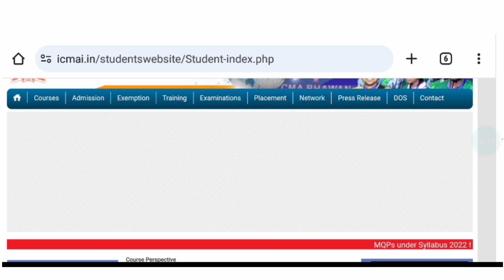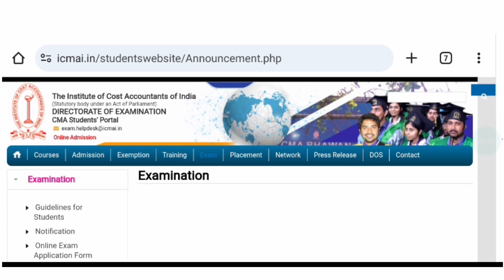ICMAI BIGGEST 😱 NEWS | CMA 🅰️DMIT CARD WEBSITE ERROR | CMA EXAM DECEMBER 2023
in this video
cma foundation
cma inter
cma final
Grow knowledge telegram channel
join instragram for personal chat guidence releted